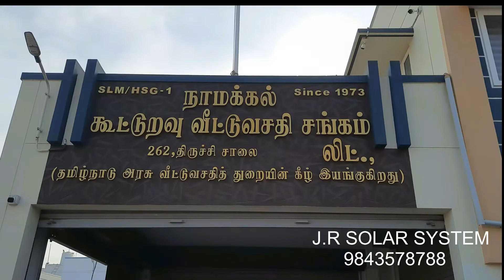6KW சோலார் பேனல்-லை பயன்படுத்தி நம் OFFICE ற்கு போக EB- க்கு தரும் சிஸ்டம்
6 KW 330w 24V  solar panel CLEANING VIDEO